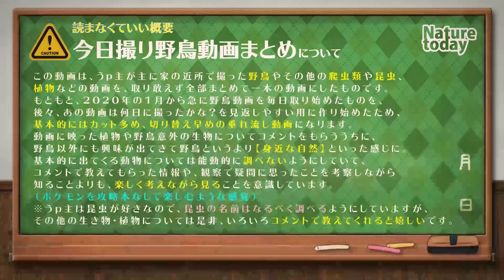0623【雛鳥の為に捕食と餌やり猛禽類タカ科ツミ】TVでカルガモ親子の雛が犠牲になった魔のブロック地帯が改善。ヒヨドリ接写、オナガの雛、カワセミ親子など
小さな猛禽類ツミの巣、雛鳥に親が捕食してきた鳥を給餌。食べられるように小分け。カルガモ親子は志村どうぶつ園で映った悲劇のブロック地帯が改善。次の引っ越しが楽しみ。
※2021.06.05のTVみんなのどうぶつ園で、この日に撮っていた魔のブロック地帯の改善の様子を使っていただきました★

でみかけた雛の亡骸はツミの雛だったのですね。
※雛鳥の捕食シーン、食べられる場面、或いは襲われる様子も映ります。

今日は妙にドアップで撮れた子が多い！特にヒヨドリは接写できた♥

00:00 オープニング
00:24 カルガモ親子一覧
00:32 🐞ホソヒョウタンカスミカメ
00:41 🌿サボテン赤ちゃん
00:49 カルガモ親子M6組 0607生
01:00 ハクセキレイ
01:19 ✨座るハクセキレイ♥
01:23I 4組 0526生
01:36 カラスVSカルガモ
01:59 M6雛鳥♥
02:13 Ji組
02:23 カルガモ親子同士が接近💦
02:41 カワラバト落麦拾いと水浴び
02:51 スズメ
03:05 O9組 0525生
03:11 🐞アオスジアゲハ水飲み
03:24 🐢スッポン
03:27 ✨ヒヨドリどアップ
03:49 【閲覧注意】ツミの雛鳥
04:25 オナガ
04:48 オナガとツミの鳴き声
05:01 ✨ツミ雛可愛すぎ
06:20 オナガ雛
06:51 カワセミ
07:21 魔のブロック地帯改善（TV放送されました）
07:29 ✨ツバメ

※また野生なので捕食シーンや亡骸、悲劇、雛鳥の捕食（雛が食べられる、襲われるシーンなど）の残酷なシーンや、一般にキモい生き物、不快感害虫と呼ばれるものが入ることがあります。苦手な方は閲覧注意。

4月30日のカモの引っ越し動画のカモ達は、2020年6月6日のテレビ番組（天才！志村どうぶつ園）のカルガモ引っ越しで紹介されていた9羽です。偶然ですが毎日撮影している子なので驚き＋嬉しかったです。志村動物園のカモ達のその後が気になる方は0430～0703あたりの動画をチェックしてみるといいかも✨

4K画質や60fps、バイノーラル録音などにも挑戦しています。